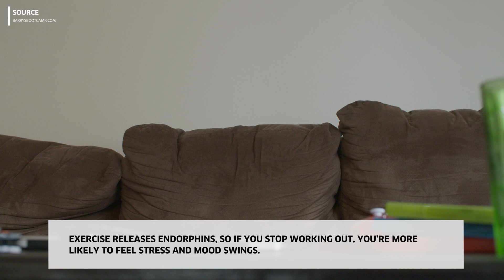What Happens To Your Body When You Stop Working Out [Body & Mind]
Beware! There are plenty of studies out there that prove taking time off from working out can have a handful of negative effects on your body. After just two weeks of sedentary life, your blood pressure, weight, brain power and more will go through some harsh changes.

For a little MondayMotivation, watch the video below to help keep you on the fitness wagon. Good luck and keep pushing, fellow gym rats!

Starring:
Matthew Michael

Cinematographer: Terence MF Thomas
Producer: Rebecca Hovel

“Charmed And Dangerous”
Written by Peter Jacques

Written by Stan Erivan